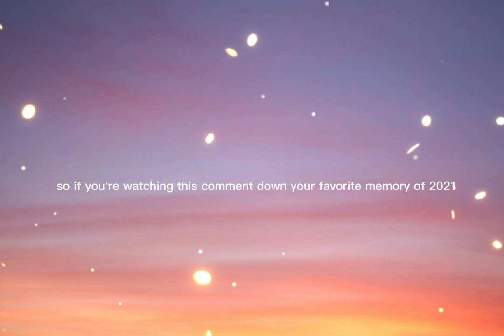Comment down your favorite memory of 2021 on this video